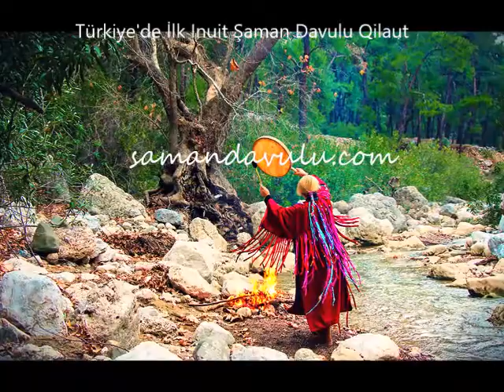Inuit Şaman Davulu Nedir -Türkiye'de İlk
Uzun zamandır kendim için Inuit davullarını araştırıyordum. Ses tonu ve frekanslarının çeşitliliği ilgimi çekiyordu. En nihayetinde bir tane hazırladım. Kulağın işitebildiği en az üç ayrı frekans ve tınıyı net olarak bu davulda fark ettim. Tutma sopasının yapısı nedeniyle orta kısımdan da yüksek titreşim alabildim. Bu davulun titreşim ve tonlarını en net şekilde kulaklıkla dinleyerek alabilirsiniz.
Kızılderili davulunda olduğu gibi; bu davulu da Türkiye'de ilk kez ben yaptım ve Arctic kültüre ait bir davul ruhunu ve tınılarını burada ilk kez duyurmuş olmaktan mutluyum...
Qilaut sacred wind drum
photographer Andrey Shapran